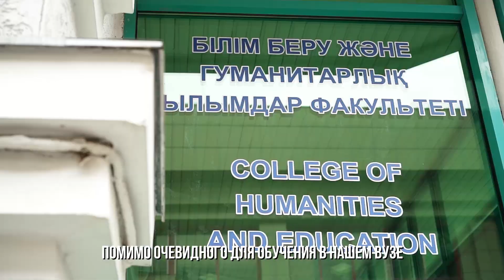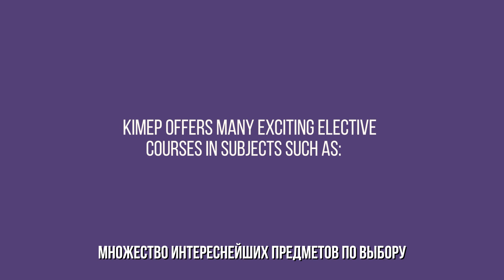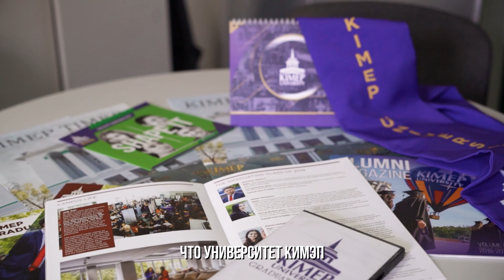College of Humanities and Education | A Message from the Dean and Faculty Members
The mission of the College of Humanities and Education is for all students to acquire the key language skills: the ability to listen effectively and understand the meaning of an oral communication, to speak fluently and to communicate clearly and concisely in a given language, to be able to express ideas incorrect written format and to be able to read and comprehend university-level texts.